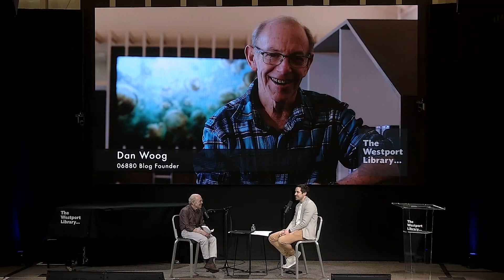Where Westport Meets the World: Markus Marty, Founder, Bike Westport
Recorded February 1, 2024; published February 26, 2024

Westport’s own Dan Woog brings his popular blog “06880: Where Westport Meets the World” to life, via the Verso Studios at The Westport Library – recorded LIVE in the Trefz Forum!

Markus Marty has spent his career in hospitality and creative production in film. In 2008, he moved to New York after studying international hospitality management at L’Ecole Ecole Hôtelière de Lausanne. As part of the original launch team at the Standard Hotel in New York’s meatpacking district, Markus held numerous marketing roles, incorporating content creation and filmmaking, which became one of the brand’s signatures. In 2015, Markus launched his filmmaking and production company make it nice, developing short films, videos, and other creative content for clients across hospitality, sports, beauty, and fashion.

An athlete who continues to seek new challenges, Markus spends much of his free time participating in sporting events and physical activities, including the NYC marathon and 150-mile bike rides from Manhattan to Montauk. In addition, Markus has participated in numerous open water competitions across the globe including the 28.5-mile “Manhattan Island Marathon Swim.”

In 2018, Markus and his wife, Stacey had their first child while living on the Upper West Side of Manhattan. Markus and his family escaped to Westport during COVID in September 2020 and fell in love with the community and its beaches and decided to stay to raise their family (Miles, 5, Ellis, 3 and Selma, 4 months).

Markus met the Compo Beach open water swim group when he first moved to Westport and to this day, can be found swimming in the Long Island Sound, even on these cold winter days.

Bike Westport:
Growing up in Europe and then NYC, Markus’ primary mode of transportation has always been cycling. In fact, he never owned a car before moving to Westport. In 2023, Markus founded Bike Westport, which advocates for residents and cyclists of all ages and levels to bike (or walk) around town safely.